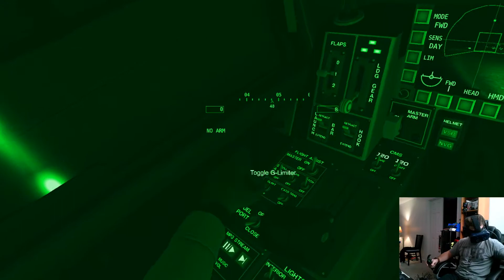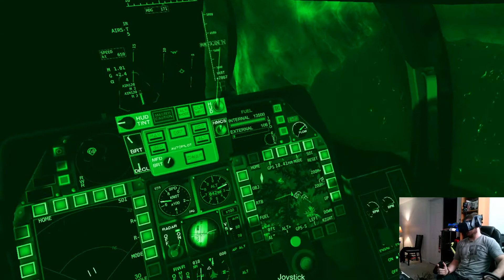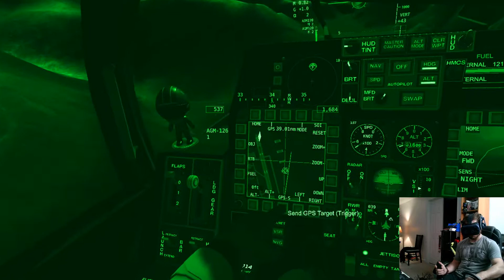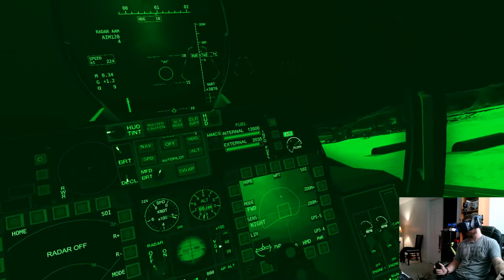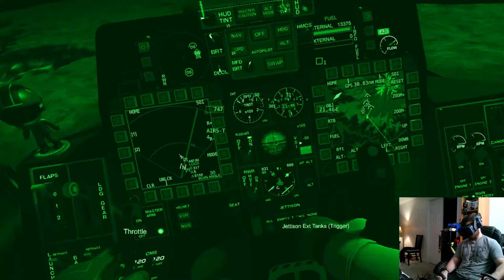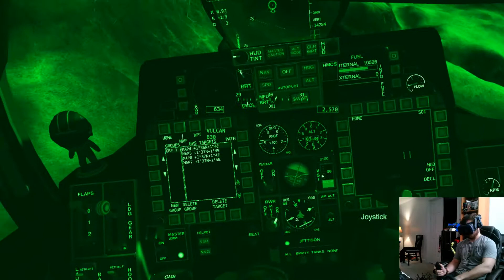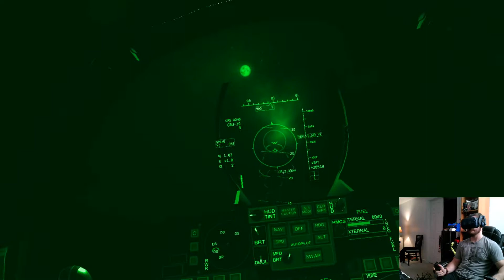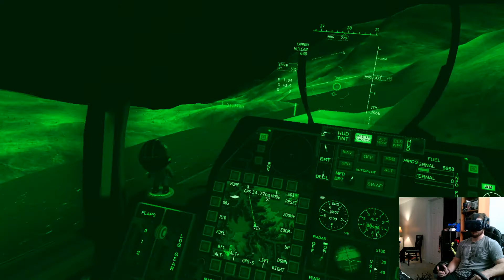VTOL-VR F/A26B Campaign Mission 2: Retaliation